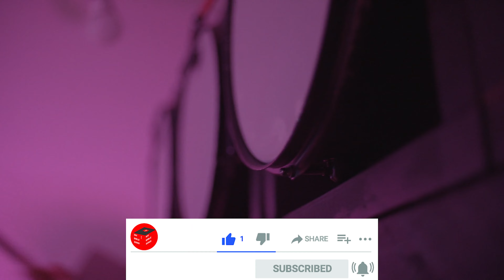પ્રીતે પ્રભુને સેવવો સંતોને | Bhajan Sangrah Song 394 | MyBibleSong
Gujarati Christian Bhajan Sangrah Song 394 "પ્રીતે પ્રભુને સેવવો સંતોને શોભતું એ છે" - "Prite prabhune sevvo santone shobhtu ae che". Enjoy the latest song in gujarati lanuage with the Lyrics.

Enjoy Gujarati Bhajan Sangrah Song 394 With Lyrics @mybiblesong

Check out our collection of bhajan songs in Gujarati and Hindi. I invite you to listen to and enjoy these beautiful songs!

► Gujarati Christian Bhajan Sangrah Song 394
– Prite prabhune sevvo santone shobhtu ae che Hymns in English and Gujarati

Prite prabhune sevvo santone shobhtu ae che
Ane vadi raakhvo te par pyaar santone shobhtu ae che

► Gujarati Christian Bhajan Sangrah Song 394 પ્રીતે પ્રભુને સેવવો સંતોને શોભતું એ છે Lyrics in Gujarati

પ્રીતે પ્રભુને સેવવો સંતોને શોભતું એ છે
અને વળી રાખવો તે પર પ્યાર સંતોને શોભતું એ છે

Original Song Credits:
Song: Santono Shrungaar